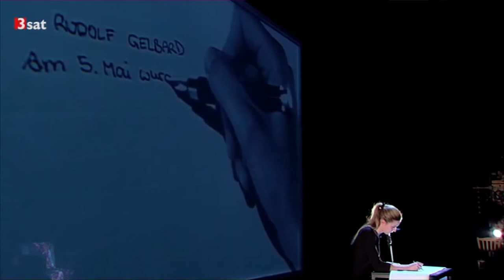pfingstART2018_DORON RABINOVICI_Die letzten Zeugen_VORSCHAU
PREVIEW // pfingstART 2018
Mo. 30.04 // 19:00 // Kulturkeller Weizberg
Über „Die letzten Zeugen“ von DORON RABINOVICI // (c) 3 SAT aus Wiener Burgtheater, 2014
Zeitzeugen: Marko Feingold, Rudolf Gelbard, Lucia Heilman, Vilma Neuwirth, Ari Rath, Suzanne-Lucienne Rabinovici, Ceija Stoijka (
Schauspieler: Mavie Hörbiger, Dörte Lyssewski, Peter Knaak, Laurence Rupp
Ein Projekt von Doron Rabinovici und Matthias Hartmann
ALLE pfingstART- INFOS: